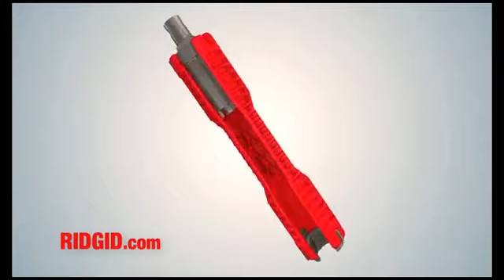318344 Under Sink Basin Wrench